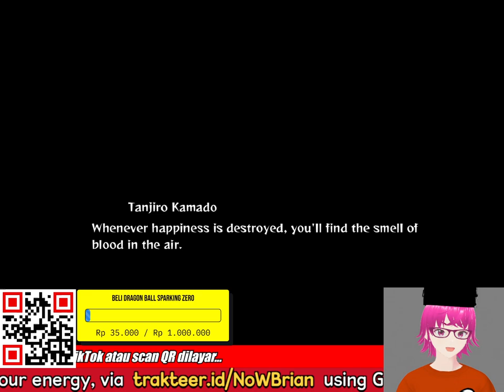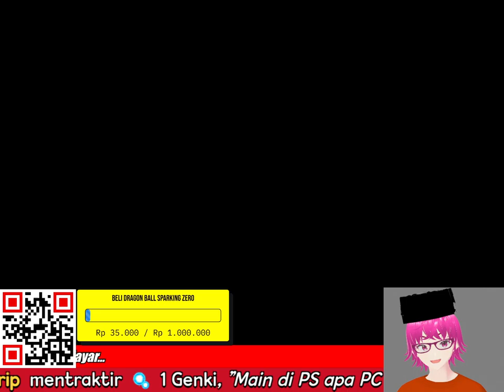CERITA AWAL TANJIRO MEMB4NTAI PARA DEMON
title: KIMETSU NO YAIBA HINOKAMI CHRONICLES   -DEMON SLAYER INDONESIA